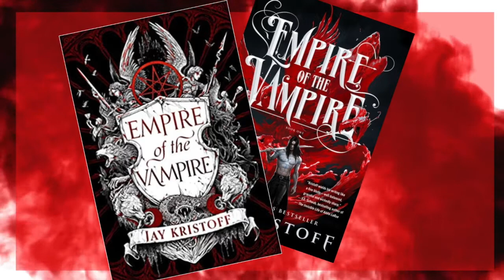jay kristoff empire of the vampire / reaction / vlog / fantasy news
I love A Box of Stories. They are trying to help you discover amazing new books whilst saving them from being destroyed! Star-struck
other places to view my videos

tags                                                                                                                                                       empire of the vampire,jay kristoff,empire of the vampire by jay kristoff,the empire of the vampire,the empire of gold,nevernight jay kristoff,jay kristoff interview,jay kristoff intervista, ,jay kristoff intervista roma,vampire,lord of the rings,a court of silver flames,chronicle of the unhewn throne,the wisdom of crowds,the shadow of the gods,vampires,the ballad of songbirds and snakes,most anticipated book releases of 2021,strange the dreamer